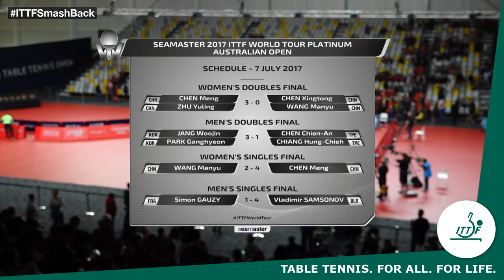FULL MATCH - Vladimir Samsonov vs Simon Gauzy (2017) | BEST of Australia Open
When Vladimir Samsonov claimed the title down under to become the FIRST EVER player to win a title on EVERY continent‼️

🇧🇾 Vladimir Samsonov ⚔️ Simon Gauzy 🇫🇷

🍿 StayHomeWithTT & catch up on more TableTennis action 👉 tv.ITTF.com